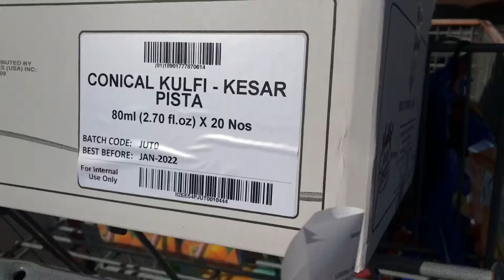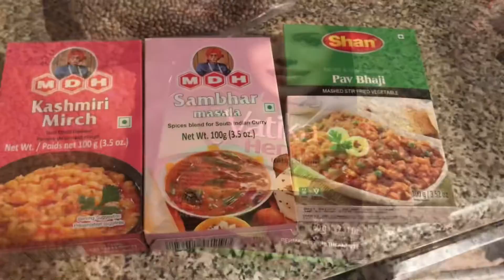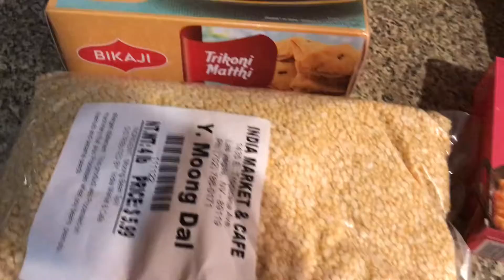Learning eyebrows threading on her dad| Valentine’s Day or grocery day| indian grocery shopping !!